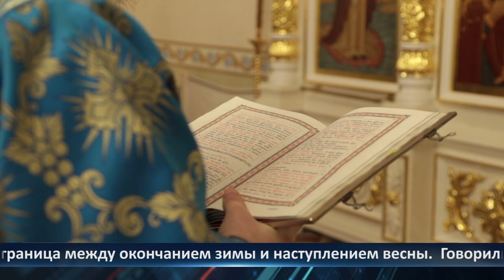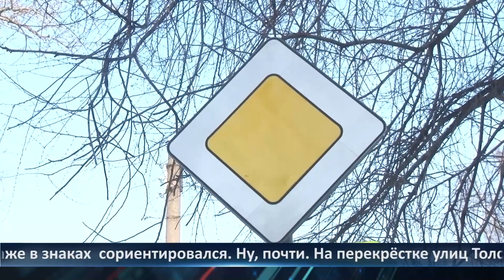День города — новости Рязани 16.02.2022